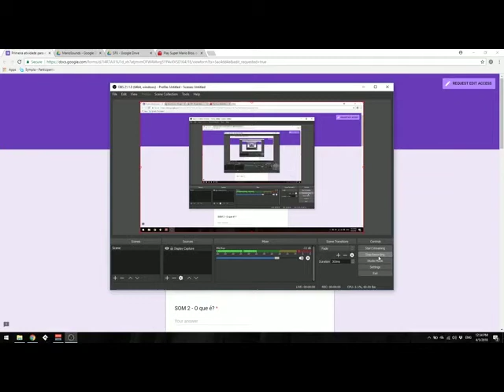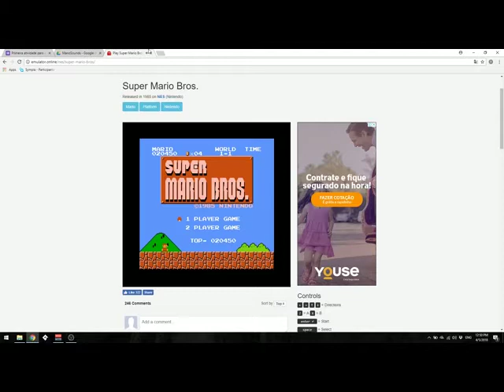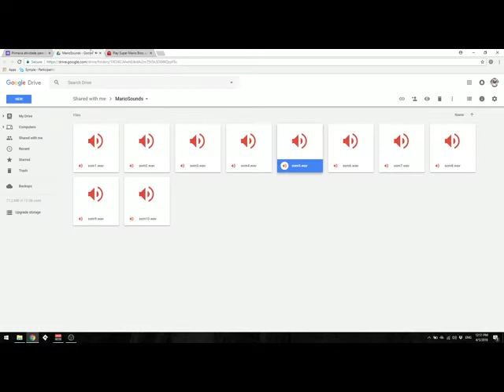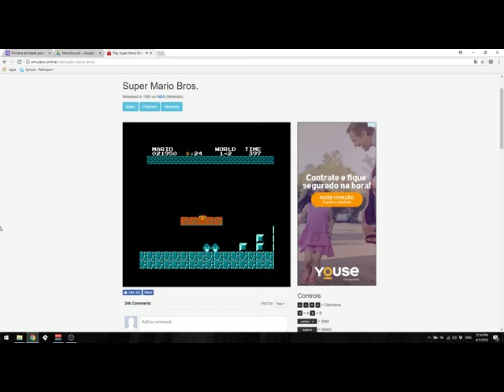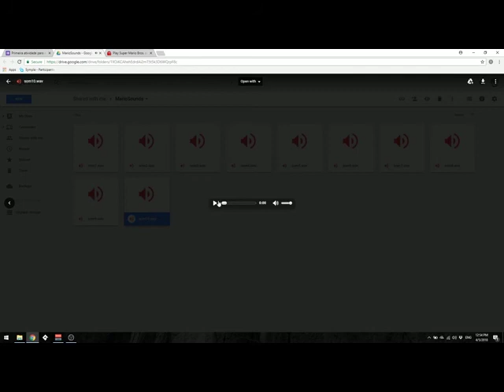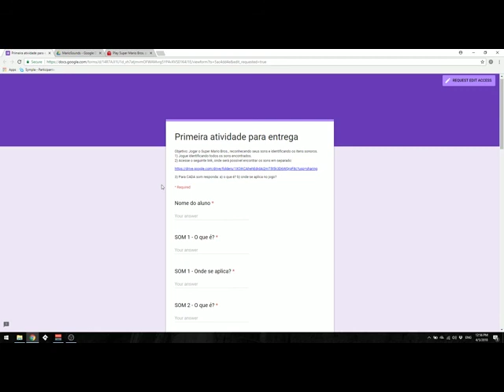Monitoria - Atividade 1 - Super Mario Bros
Neste vídeo os monitores som, Gabriel Oliveira e Diego Pontes fizeram a primeira  atividade da disciplina de arte e som para jogos para esclarecer possíveis dúvidas dos alunos.
A atividade consistia em jogar o Super Mario Bros., reconhecendo seus sons e identificando os itens sonoros.